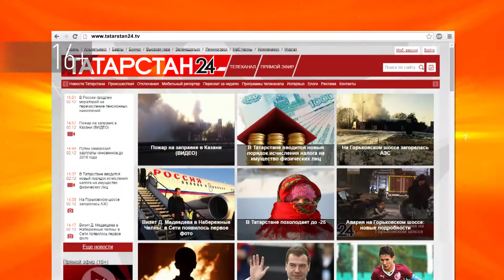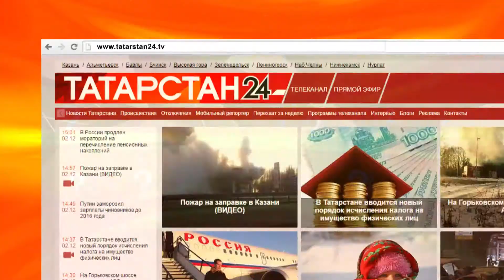Вопрос эксперту (Ижминводы 5) - Айдар Садыков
Принято считать, что санатории больше подходят для пенсионеров, так ли это?